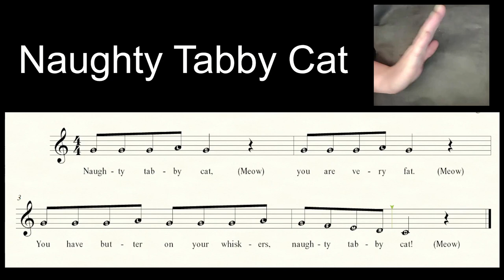Naughty Tabby Cat Sight Singing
Sing Along with "Naughty Tabby Cat" using solfege and hand signs.